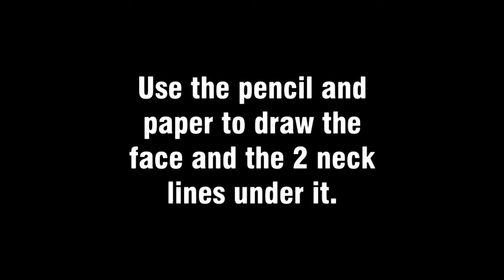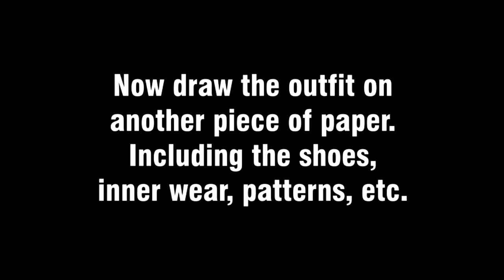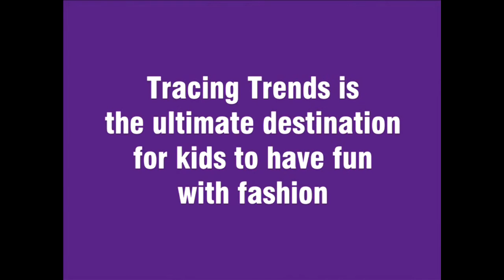Toymate's Tracing Trends| How to Play | Video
Tracing Trends - ToyMate
A kit to create colourfull outfits for model - Art and Craft - Drawing and colouring game for age 6 years and above. let your kiddies set the fashion charts on fire.Choose the desired outline out of the 3 faces to use for the girl you want to dress.The stencils we have provided are transparent which will make it easier for you to trace.The ultimate destination for kids to have fun with fasion and get as creative as they can Come...play with us.
Buying our product is just a click away!